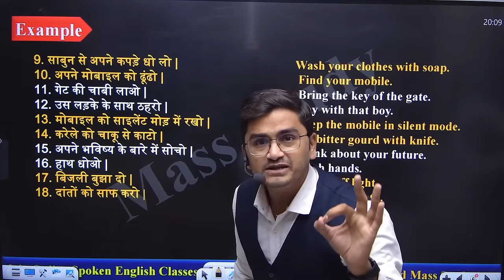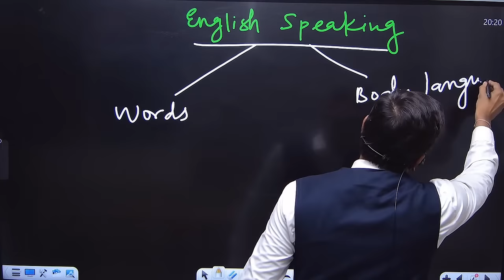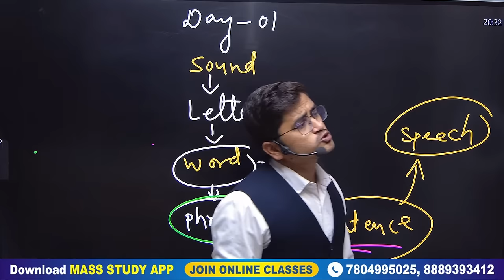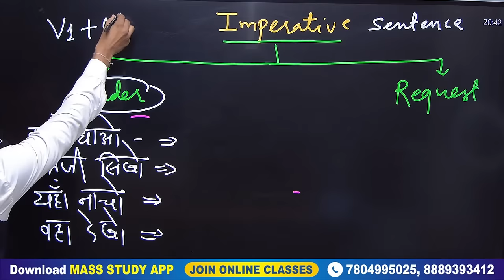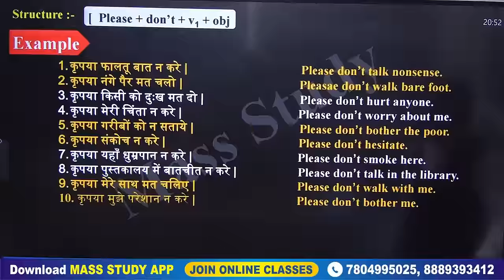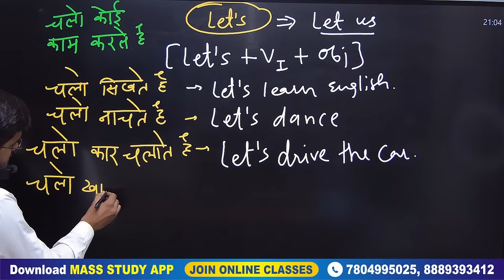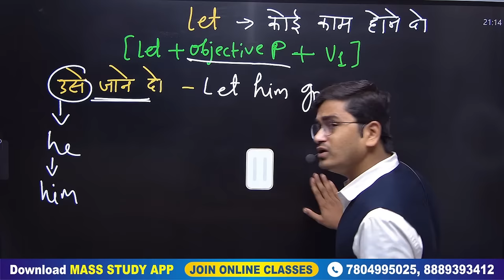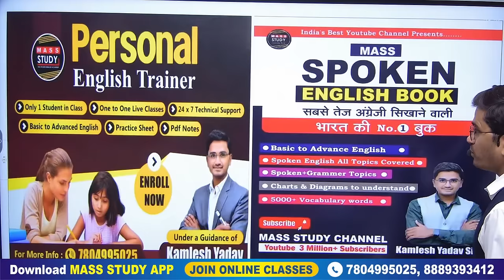Day 01 | 1 सप्ताह में English सीखने की Best Trick | 7 Days Mass Spoken English Book Course | Live